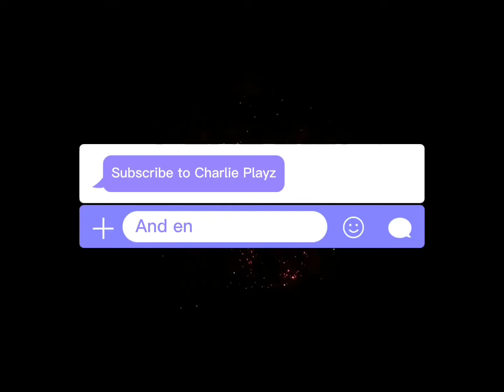The first episode of Plants Vs. Zombies Figurines (Season 2) Episode 1